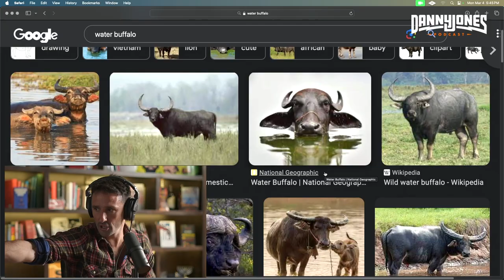Wildlife Expert Reveals How to Take Down a Water Buffalo with BARE HANDS | Andrew Ucles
Andrew Ucles is an Australian wildlife and survival expert who has dedicated his life to learning about animal behaviors, habitats and the environment that surrounds them.